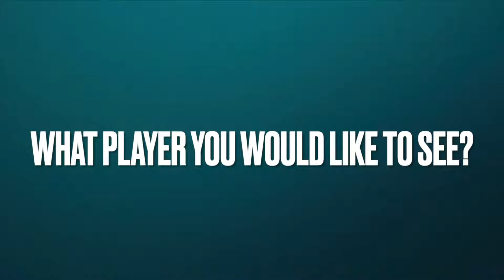ROONY Bardghji Swedish WONDERKID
Roony Bardhji is a young talent from sweden. Is currently playing for FC Kobenhavn but he will fly soon!

Great capacity to run with the ball, face defenders, dribble them and score goals.

Roony is a very powerful player despite his young age (17 at the moment). This season he played a lot and I expect that the next season he will become one of the most wanted wanted players in all Europe.

Enjoy this magnificent talent!